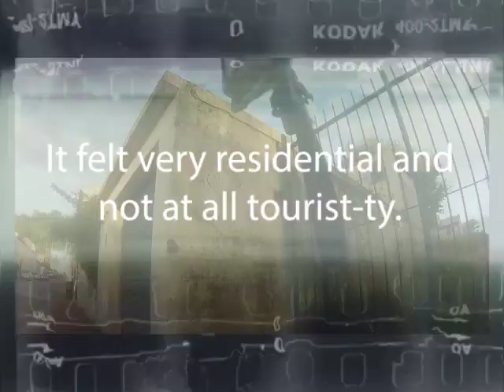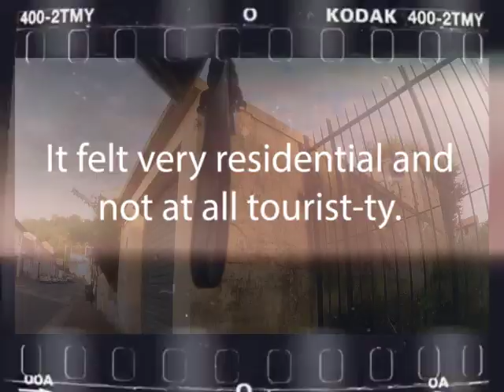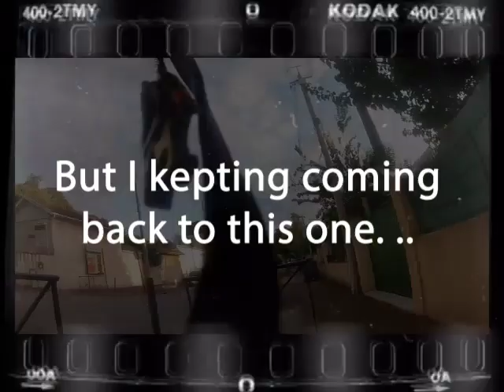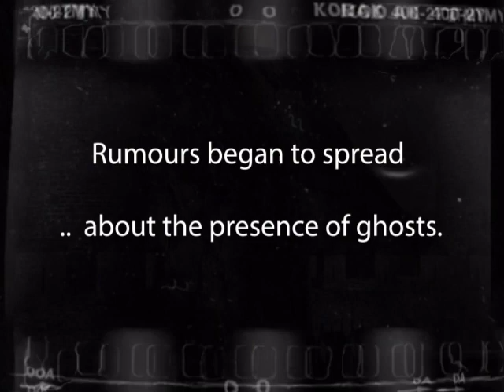Walking around Cenon ( with a twist ), a suburb of Bordeaux, France Season 2 Episode 004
The Château de Diable - Cenon, Bordeaux, France

Walking around Cenon,( with a twist ) a suburb of Bordeaux, France. Some of the houses is this area were very old, nothing like downtown Bordeaux.  I was very intrigued by a particular building, The Château de Diable - this is what I found out

This Channel is about our experience from The North of England  to Central, Portugal. We are looking for a new home and a new future for our family. This is our journey.

We had never done this before ( looking for & buying a property in Portugal ) and thought it would be helpful to keep a vlog for future travels as well as our family and friends who wish to see our adventures.

I hope you enjoy it. We are trying to keep it short and focus on the experience.

Laters,
M & D